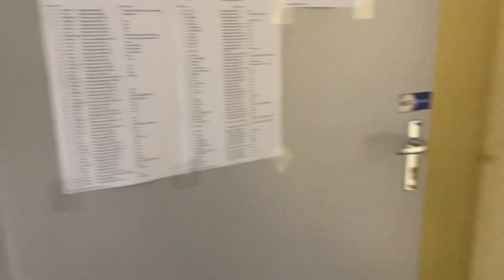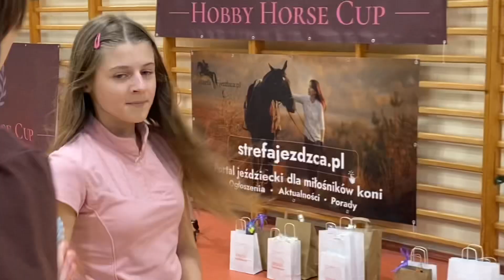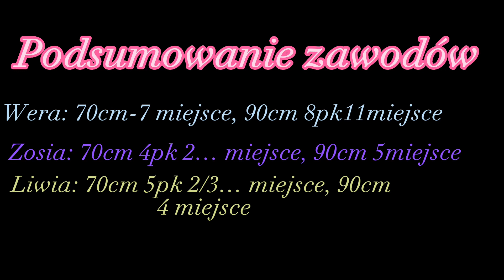Pojechaliśmy na zawody hobby horsowe🤯🐴. Jak wyglądają takie zawody?🤔🤔🤔